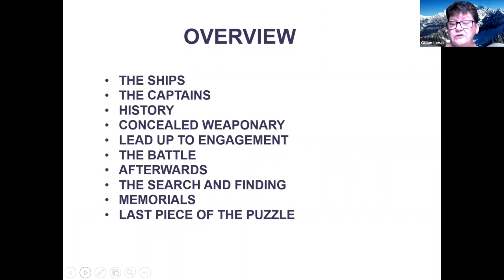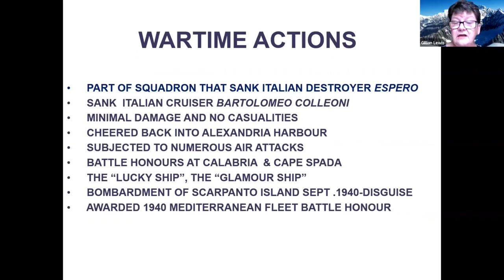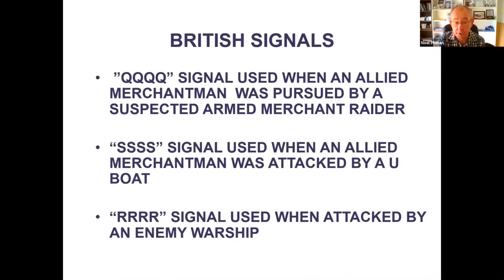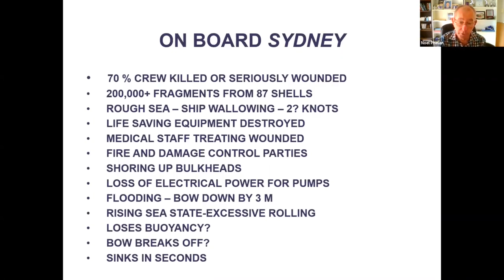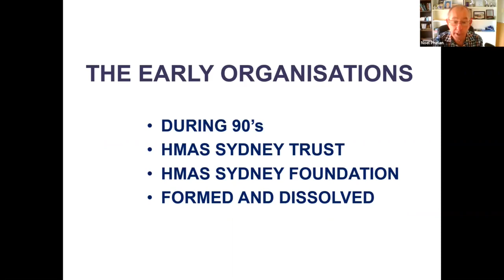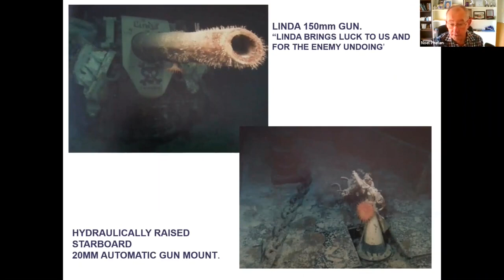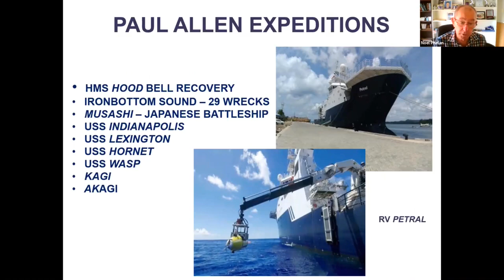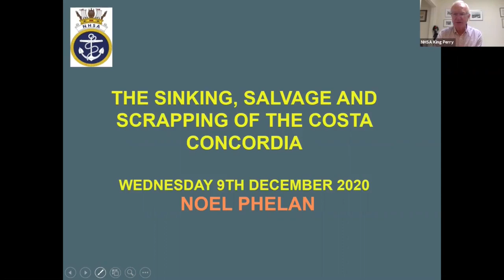The Sydney Kormoran Battle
A discussion on the Battle between HMAS Sydney II and the Kormoran.